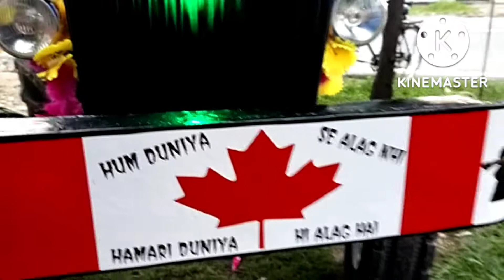Sonalika tractor modified ❤️